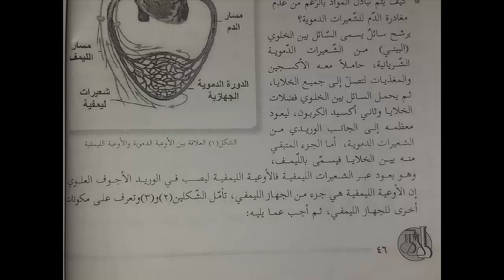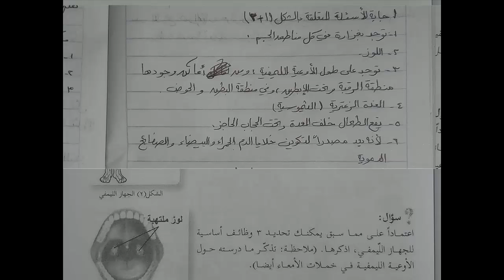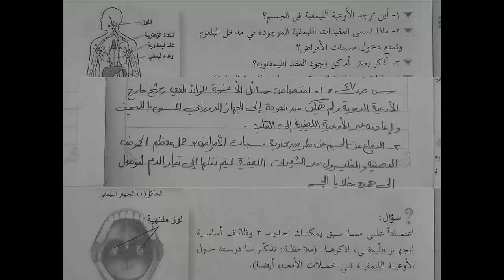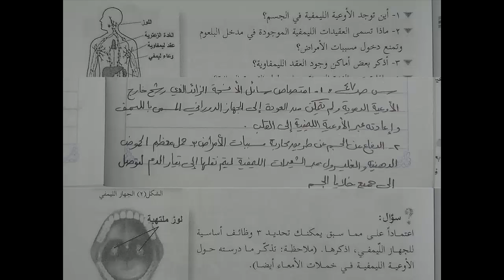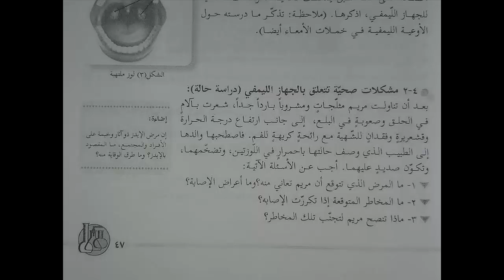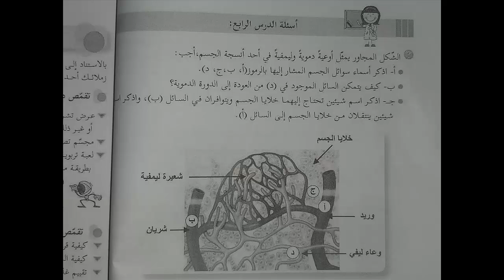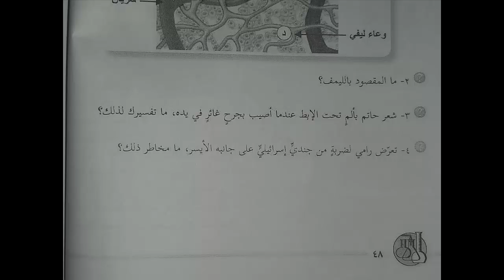شرح و حل أسئلة درس الجهاز الليمفي | العلوم | الصف التاسع | الفصل الأول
رابط موقع الباتريون لمن يريد دعم القناة :
حلول و شرح كتب المنهاج الفلسطيني الجديد الصف التاسع الفصل الأول